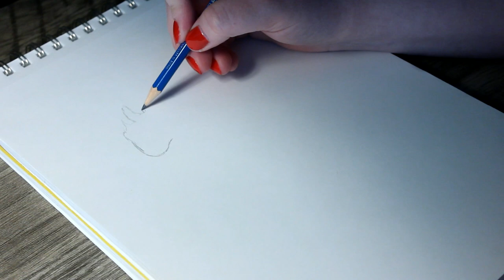ASMR Drawing a Rooster | unintentional asmr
I do believe that, collectively, the entire neighborhood went into their garages, pulled out their loudest pieces of yard equipment, then proceeded to use said equipment everytime I tried to film. In this essay I will-

Lol hope you enjoy, have a good Tuesday!

Sub, like, or comment if ya want! It really helps the channel and it makes me a happy artist 🎨